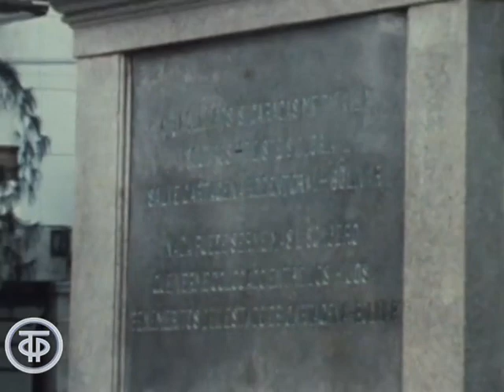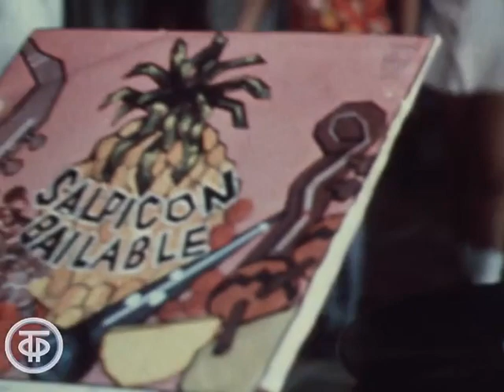У стен древней Картахены. Фильм о побережье Колумбии (1974)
У стен древней Картахены

Авторы фильма знакомят нас с удивительным и колоритным городом-портом на Атлантическом побережье Колумбии - Картахеной. Звучат стихи колумбийского поэта Луиса Карлоса Лопеса.

ТОЭкран 1974
Автор сценария - Лев Новиков
Режиссер - Нина Соболева
Оператор - Лев Новиков